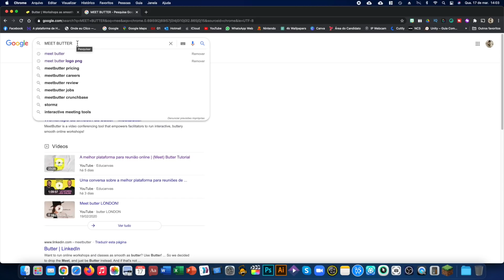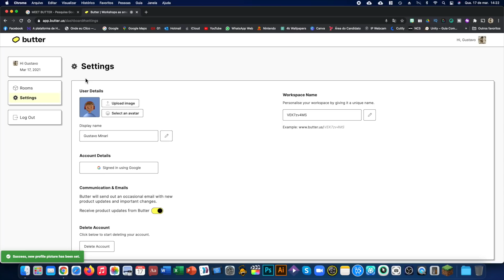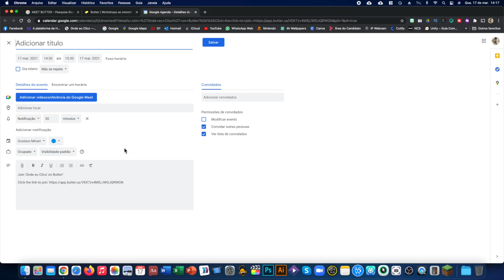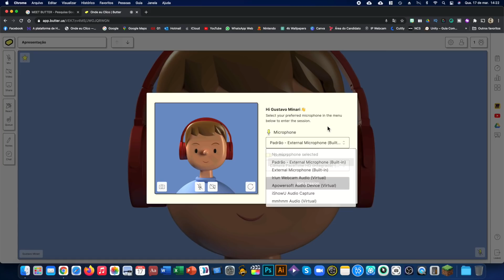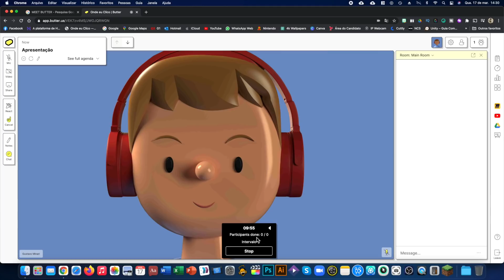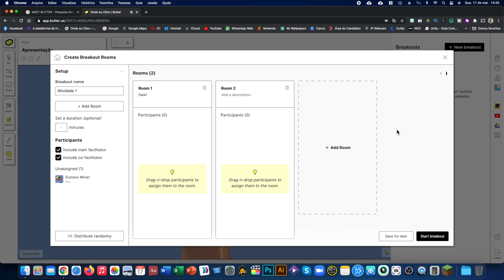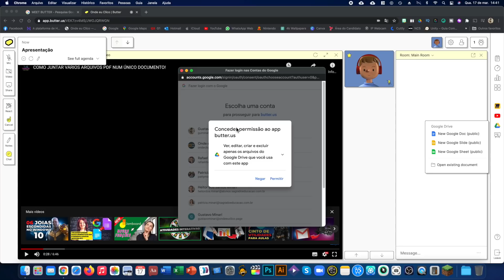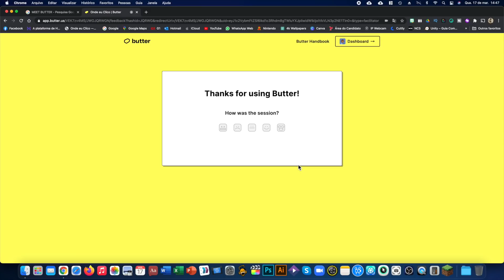PAREI DE USAR O ZOOM E O GOOGLE MEET (E NÃO ME ARREPENDO!)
Acho que todo mundo aqui anda meio cansado de alternar entre Zoom e Google Meet pra fazer reuniões ou dar aulas online.
Principalmente pra quem não tem uma conta paga, esses aplicativos vez ou outra acabam deixando a gente na mão.
Então hoje eu quero convidar vocês a saírem dessa bolha e experimentar um serviço, que na minha opinião, tem tudo pra virar o queridinho das videoconferências.
Vamos conhecer o MEET BUTTER!!!
O conteúdo sempre será gratuito, mas se você quiser apoiar o canal com qualquer quantia é só mandar um PIX! =)